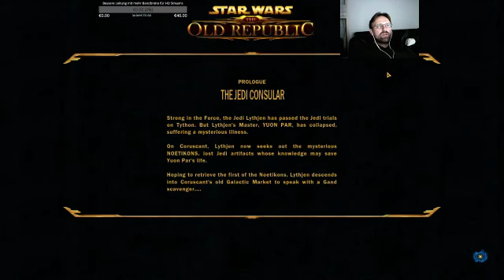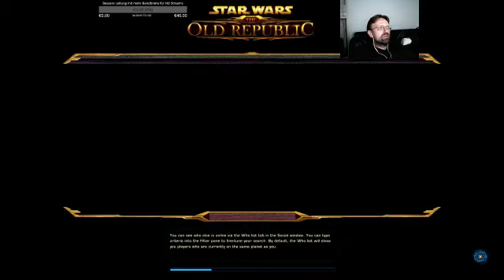Star Wars - The Old Republic gemeinsam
Twitch Stream einer Runde Star Wars - The Old Republic mit Freunden.